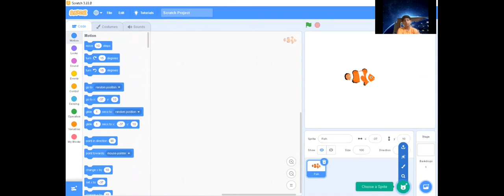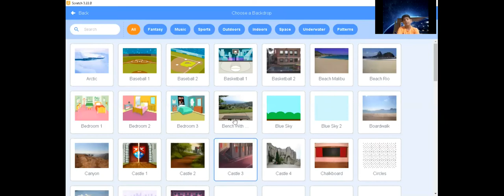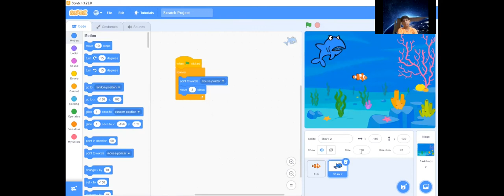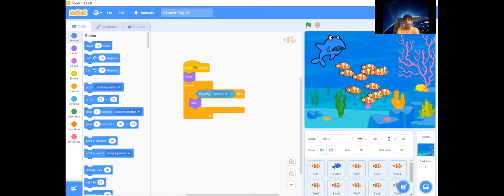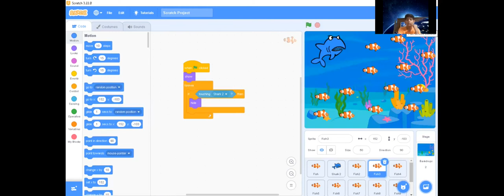CODING OF FISH GAME FOR BEGINNERS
Hello,
Topic: CODING OF FISH GAME FOR BEGINNERS IN SCRATCH

Also, share this vedio among your friends so that you all can enjoy it.

Team "LAVIROYAL SWAG".